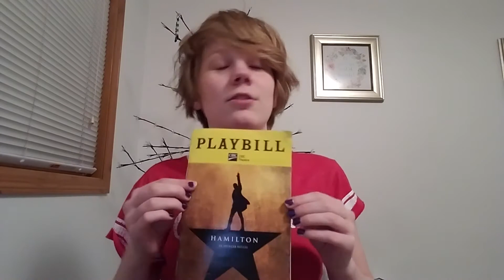musicals i love ♡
oof broadway 😣😣😤😤🤤🤤😰😪😪

musical.ly: sunshine.child
comment "papi john" if you read this for a cookie